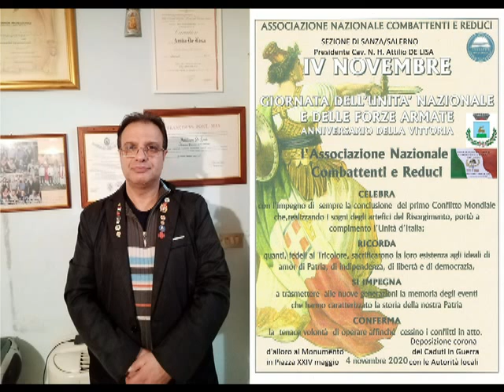Comune di Sanza 4 Novembre, Giornata dell'Unità Nazionale e delle Forze Armate Anniversario Vittoria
ASSOCIAZIONE NAZIONALE COMBATTENTI E REDUCI SEZIONE  DI SANZA/SALERNO ONORERA'  IV NOVEMBRE 2020
Comunicazione del Presidente Cav. N. H. Attilio De Lisa Sezione Federazione di Salerno: a Sanza l'A.N.C.R. con la Bandiera Tricolore Italiana coinvolgendo l'Amministrazione Comunale e le Autorità locali (Civili,Religiose e Armate) onorerà la memoria dei Caduti in Guerra solo con la deposizione alle ore 10.00 di una corona d'alloro al monumento situato in Piazza XXIV maggio quindi nel rispetto Covid 19.
Cari Soci Tesserati dopo quanto pervenutomi dal Presidente Provinciale Prof. Antonio Landi con circolare n. 4/2020 del 24 Ottobre 2020, Vi comunica che all'approssimarsi del 4 Novembre, la situazione sanitaria (compresa quella Campana e dell'ASL Salerno dove lavoro  come C.P.S.Infermiere al Presidio Ospedaliero dell'Immacolata di Sapri con requisiti per mansioni superiori di Dirigente Coordinatore Management nelle Organizzazioni Sanitarie) è ancora incerta e difficile e in più regioni si stanno predisponendo ordinanze che limitano le cerimonie commemorative ( ricordando anche la cerimonia del 30 settembre già annullata ad onorare i 70 anni di vita della Sezione di Sanza in Piazza Aviere Angelo Ciorciari con targa commemorativa ricordo in presenza sia del Vescovo di riferimento Mons. Antonio De Luca della Diocesi di Teggiano-Policastro che del Presidente A.N.C.R. Provinciale e tutto per evitare assembramenti Coronavirus Covid-19 a rispetto della decisione presa il giorno prima dal Presidente della Regione Campania Vincenzo De Luca quindi posticipando a data da destinarsi come esposto davanti a tutti anche dal Sindaco Vittorio Esposito  sia in modo diretto che tramite media ).
Sono molteplici le comunicazioni dei Sindaci che hanno sospeso commemorazioni per i defunti ed anche per la celebrazione della ricorrenza della Vittoria nella Grande Guerra, giornata delle Forze Armate e Festa dell'Unità Nazionale.
In tale contesto si ritiene, tuttavia, che sia per noi e per la nostra amata Associazione, imprescindibile onorare questa ricorrenza, nel rispetto assoluto delle regole, ove possibile, portando almeno una corona d'alloro al monumento dei Caduti.
Come ha scritto il nostro Presidente Nazionale Comm. Sergio Paolieri nella lettera indirizzata ai Presidenti di Federazione: "I Monumenti ai Caduti sono luoghi sacri e come tali vanno tutelati sia durante le manifestazioni patriottiche che nella quotidianità.
Saluti e stima dal Presidente Cav. N. H. Attilio De Lisa.
L'associazione Nazionale Combattenti e Reduci come da manifesto del 4 Novembre:
CELEBRA con l'impegno di sempre la conclusione del primo Conflitto Mondiale che, realizzando i sogni degli artefici del Risorgimento, portò a compimento l'Unità d'Italia;
RICORDA quanti, fedeli al Tricolore, sacrificarono la loro esistenza agli ideali di amor di Patria, di Indipendenza, di Libertà e di Democrazia;
SI IMPEGNA a trasmettere alle nuove generazioni la memoria degli eventi che hanno caratterizzato la storia della nostra Patria;
CONFERMA la tenace volontà di operare affinchè cessino i conflitti in atto.